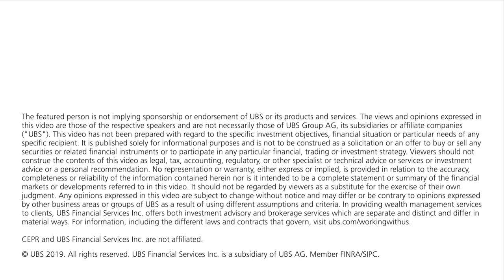Women in Economics: Ekaterina Zhuravskaya - 3. Media in Times of Conflict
In a study that examined the Israeli-Palestine conflict, Ekaterina Zhuravskaya set out to assess the impact that international media has on military operation. The paper found the Israeli Defense Forces time their attacks strategically based on the U.S. media cycle.